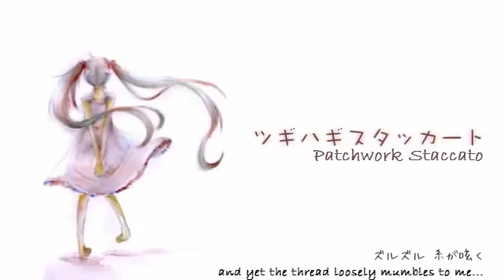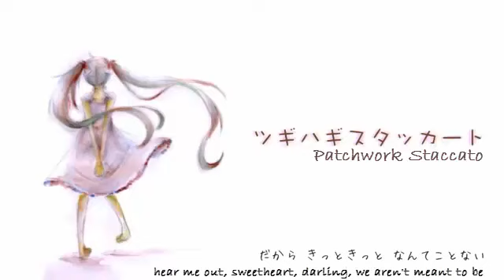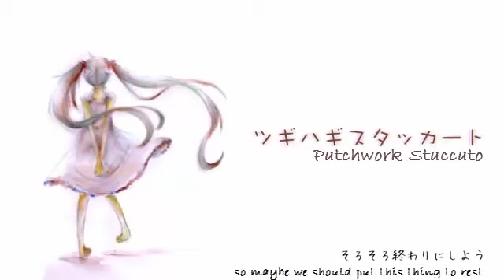⌈English Cover⌋ Patchwork Staccato ⌈Vocaloid⌋ ツギハギスタッカート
Surprise, I'm not dead!! I've been dealing with a lot of random things for the past two months, and I really wanted to upload this cover actually ON Valentines, but whoopsie poopsie oAo I'm surprised a lot of you guys are still here, so I just wanna say that i love you lots and lots!!

I've been listening to this NONSTOP and I just find it so soothing. I had to bring it down to -3 because my voice: A) can't reach that high, B) is still sore from a virus I had THREE. WEEKS. AGO. endmylife

Cover credits:
✿Vocals/Mix/Sub: bumblelily
✿Piano: oo00O00oo's piano sheets

✦Music/Lyrics: toa
✦PV: sun923

.。･:*:･ BE MY FRIEND I'M LONELY ･:*:･。.

･:*:･。.Download it･:*:･。.

✦Lyrics✦

The time that we had shared, the patchwork cloth is clearly in distress

So maybe we should put this thing to rest

And cut the thread, and send it away

Let it drift apart and watch the rainbow fade

Ah, you see, those words that you would say to me

Wasted my time, just like you in my life

And pieces fall as it’s torn apart

Look how askew it is, it makes me laugh but why?

tick tack tick tack, Draw a circle,

ding dong ding dong Play this game with me

tick tack tick tack Hold on, let go

ding dong ding dong Well, see you then

And yet the thread whispers softly to me

Do me a favour, go away, do not exist

There is no change so tell me now what would I miss

So maybe, baby, we weren’t meant to be

I wonder now when I’ll be free,

So, tell me, can I throw this all away?

If you don’t see that I am not happy

Then I will just keep lying to yourself and I,

Ignore the pain when it arrives...

I’m staring at your screen that makes wanna hurl

and find myself just scowling here

And yet, it seems I need to be updated

Even though it’s boring why do I have this crave?

flick tap flick tap, slide the lock off

swipe tap swipe tap, A.R→T (already read through)

flick tap flick tap ignore, seen at

swipe swipe swipe swipe ... it’s killing me

And yet the thread loosely mumbles to me

Nothing has changed, just listen to my words

Hear me out, sweetheart, darling, we aren’t meant to be

Yet loneliness terrifies me

If you don’t see the misery I’m in then for you

I will smile and say it’s destiny

It may hurt but that’s fine with me…

Because I hate you, hate you for being alive

You have no impact on my life, so darling that’s why

Maybe, surely, we will never change

Let loneliness drive me insane

“Wait what, it’s gone?” I guess you hadn’t care to notice

Well I know now from the beginning

The one me I loved weren’t you, but me…

…tick tack　tick tack

The time that we had shared, the patchwork cloth is clearly in
distress

Is it mundane? Tell me will I soon laugh again?

Here are all my lyrics so far!